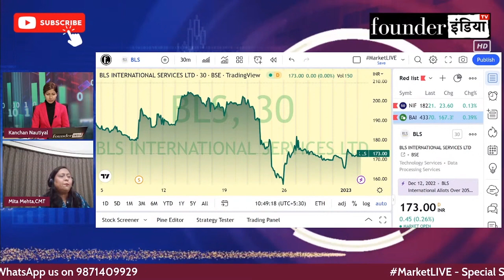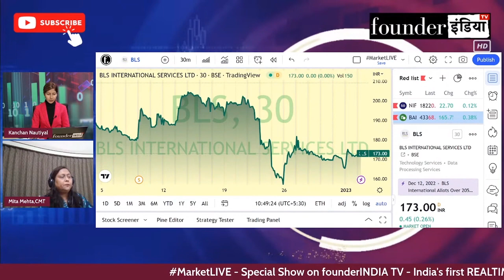BLS International Ltd. के शेयर में क्या करें? Expert Opinion by Mita Mehta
जानिए Stock Market Expert Mita Mehta की राय |

Analysis of: BLS International Ltd.

Shows on bls blsint blsinternational StockMarket equity trading investment commodity personalfinance reviews marketanalysis startups nifty sensex and much more.